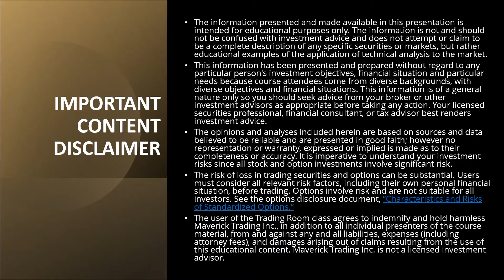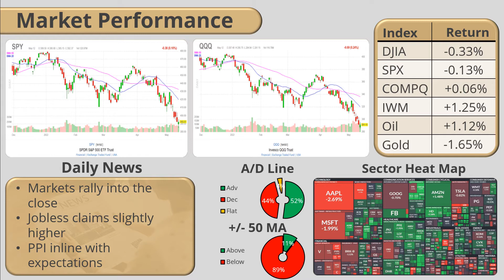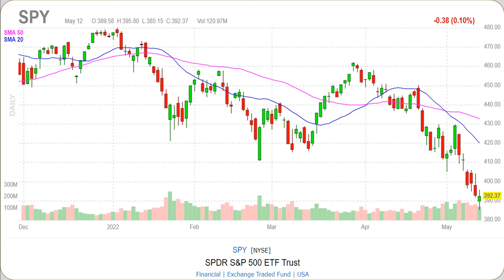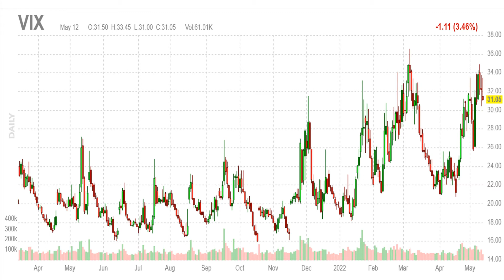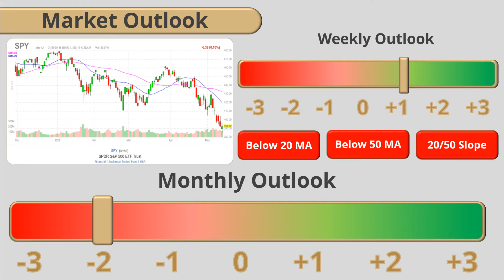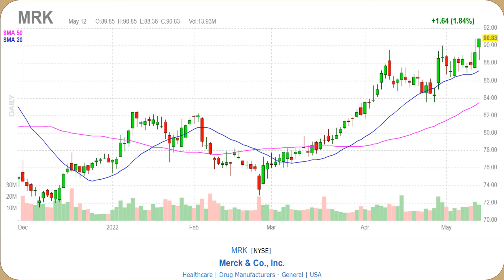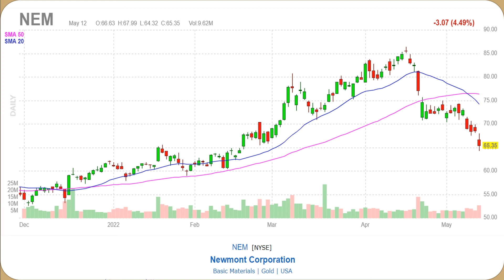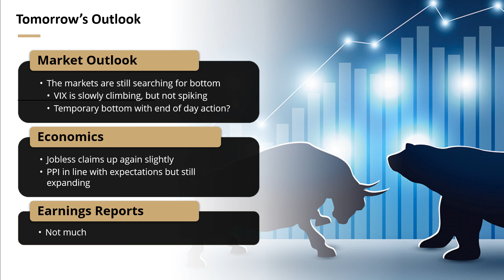Stock Market Roundup Today: Looking for a bottom, as the markets gap lower and rally back late day.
Daily stock market roundup today featuring stock market and sector movements and possible option trading setups for the next day.   We analyze the SPY and QQQ and update our trend scoring system based on the stock market today.

The stock market has been lead lower by high-growth technology sector (Cathie Wood Ark type of stocks). Those stocks plunged but came off of the lows of the day. While bounces here seem overdue, I am expecting them to be weak and further declines to follow.

The stock market today has broken below the February and March lows and pierced the support last week. Stocks hitting new 52-week lows often continue to make new lows going forward!